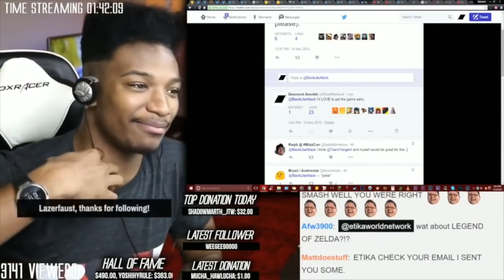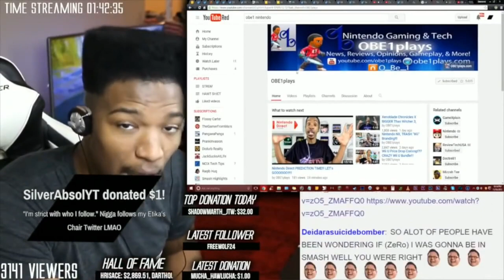NINTENDO ANNOUNCES BIG EVENT FOR THIS WEEK!